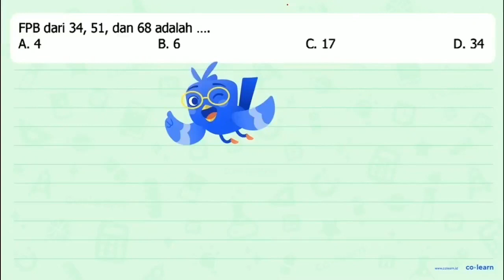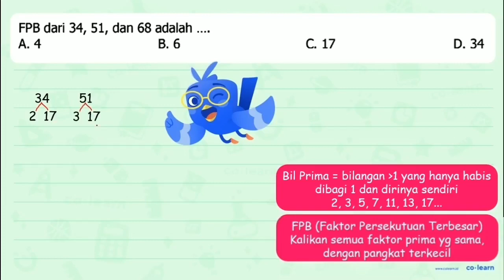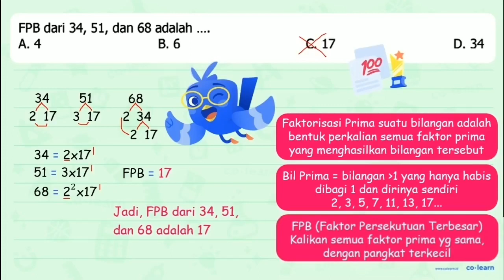FPB dari 34, 51, dan 68 adalah A. 4 B. 6 C. 17 D. 34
Topik atau Materi: Menentukan FPB - KPK dan FPB - Aritmatika - Matematika Kelas 4 SD -

00:00 : Bedah Soal
01:00 : Konsep, rumus dan pengertian Menentukan FPB
01:18 : Langkah penyelesaian soal
01:36 : Jawaban akhir
02:06 : Penutup